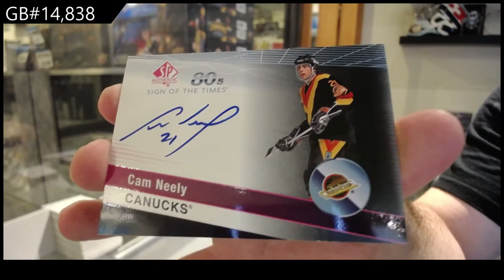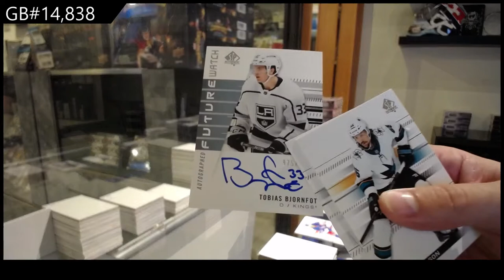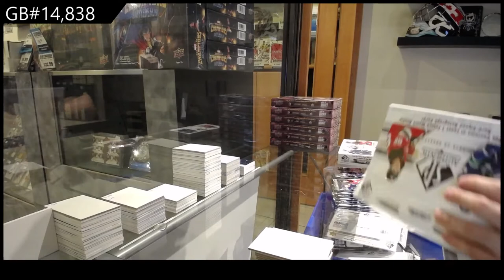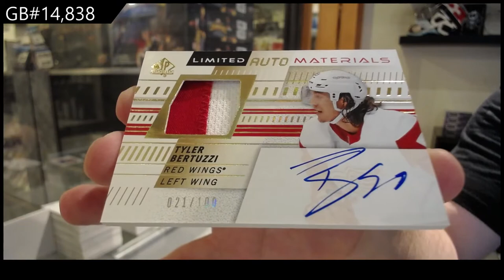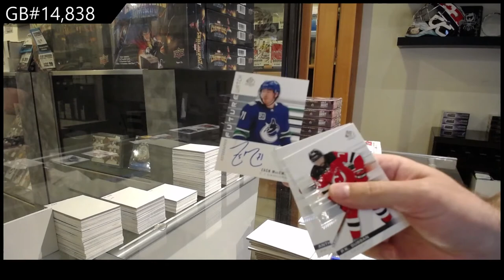19-20 Upper Deck SP Authentic Hockey 4 Box Break - C&C GB #14,838